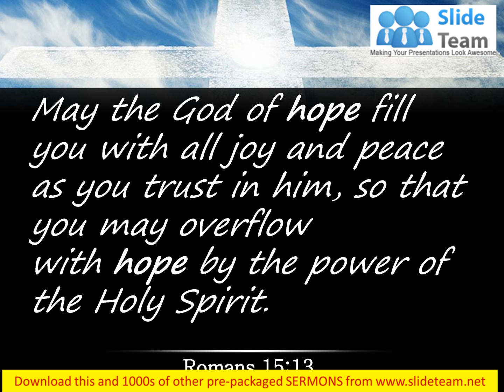0514 Romans 1513 The power of the Holy Spirit PowerPoint Church Sermon